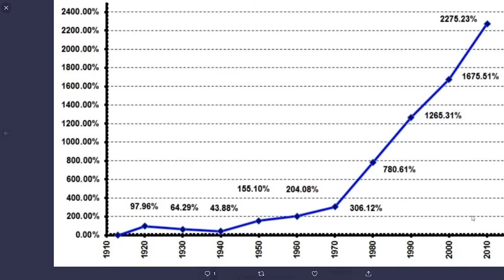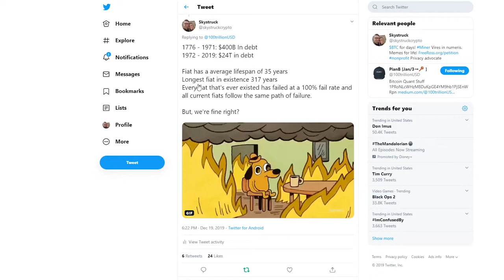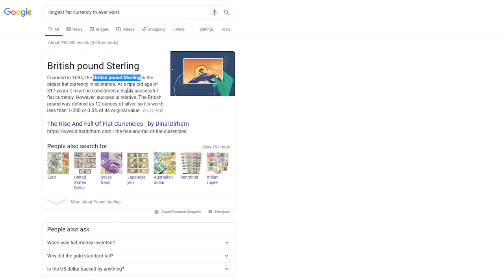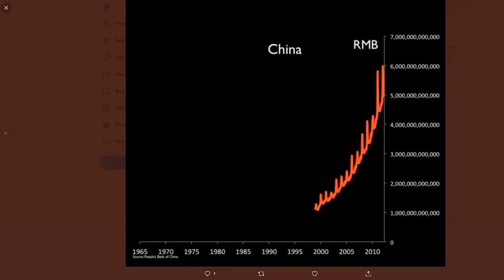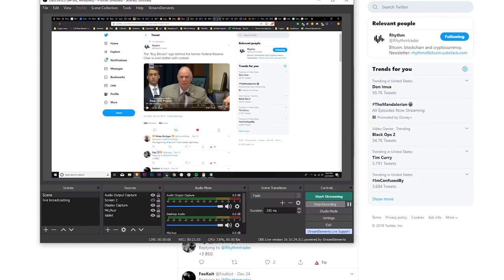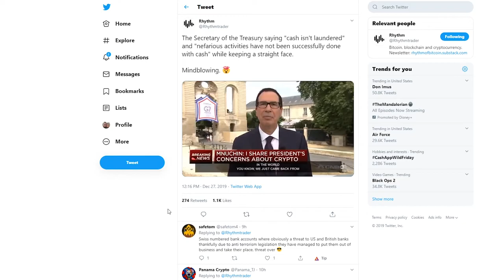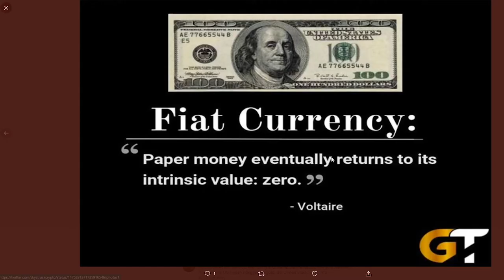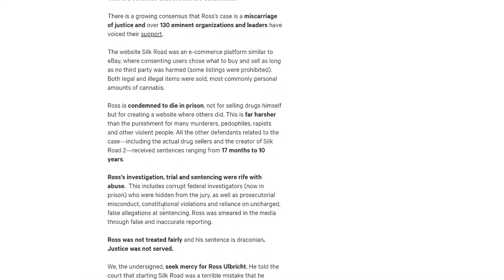Me Ranting about the Economy crashing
This video I ramble about the current state of our economy. How we got here and why this is a big problem! Most people are not even aware of the issue let along how the issue was created. We need to stop being okay with the state of things because you are being hurt by this every day. What do you think should be done about this issue?